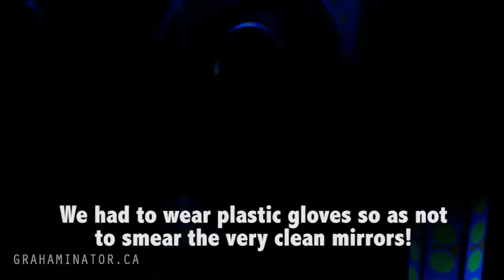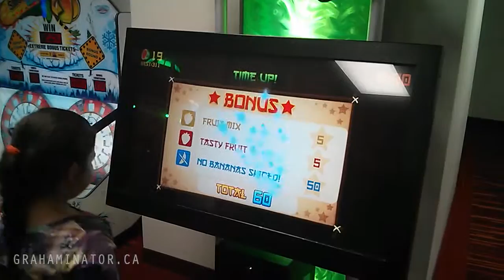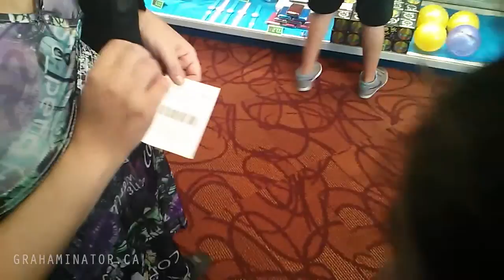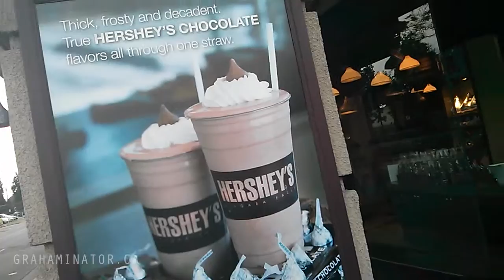NIAGARA2015! Part #2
Here is Part #2 of our Niagara trip: The Mystic Maze Of Mirrors! :-O
▼Learn more!▼

You came here for comedy, humour, gameplay and things I do!

My posting schedule is normally Wednesdays and Saturdays (although the summer has taken a toll on that schedule) so become a Grammie today and feel included!